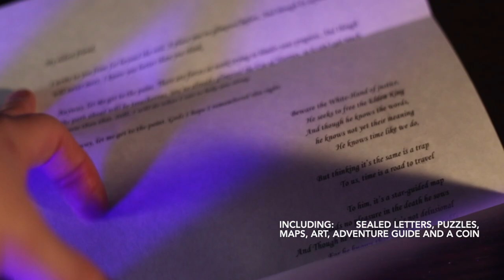Quest Chest - Prototype Trailer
This is a prototype of an upcoming product I am developing. "Stone Oaths & Golden Lies". This will be the first of a line of "Quest Chests", boxes that will contain an immersive TTRPG adventure-kit, with letters, maps, puzzles, props, art, and more to play out with your party.

The adventure is system agnostic, and the setting and story can be adapted to any existing game if you'd like.

The specific props/components within this video represent only a proof of concept prototype, and the final product will include different props designed specifically for the adventure.

Music: Gerudo Valley(From: "The Legend of Zelda: Ocarina of Time") - London Music Works